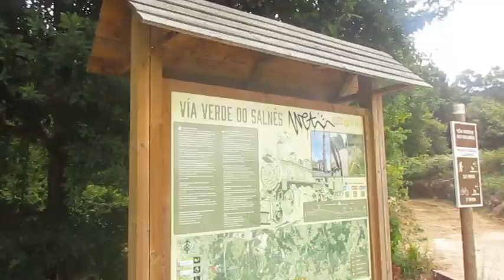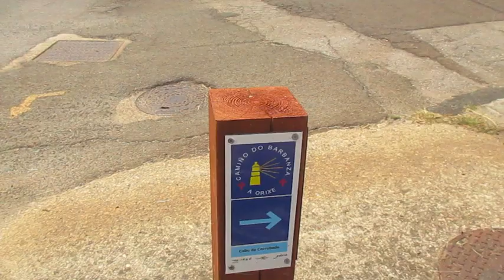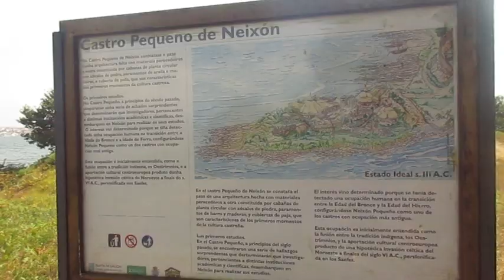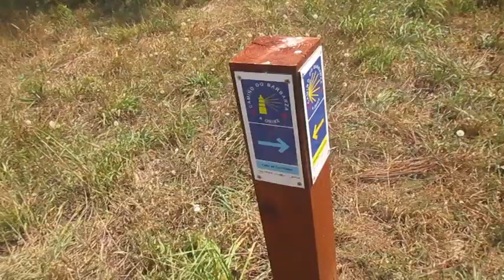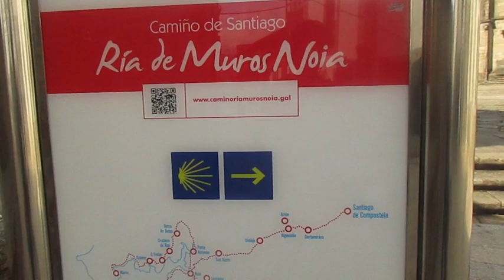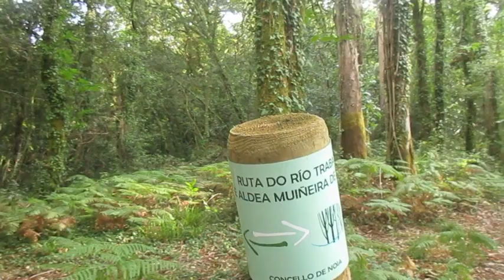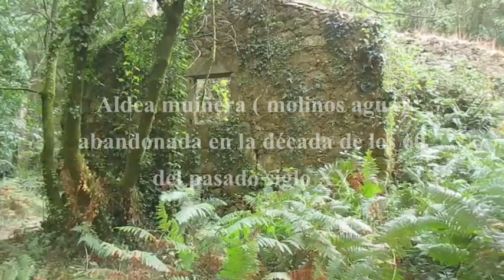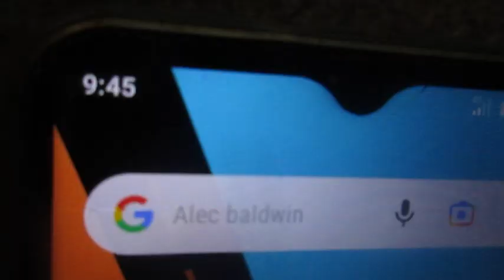Aventura en Noia ( Camino Santiago Muros y Noia)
Descubro flechas de un nuevo ( bueno es medieval) Camino de Santiago que parte de la ría de Muros y Noia. Duermo en un bosque de castaños.
.▶Sigue  👇
Si compras 🤗a través de estos links me ayudarás un poco: